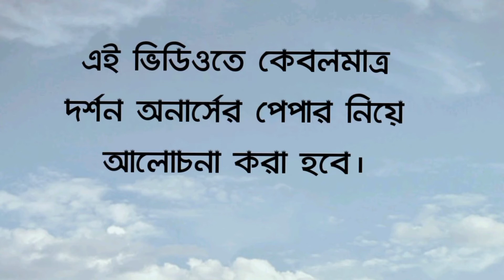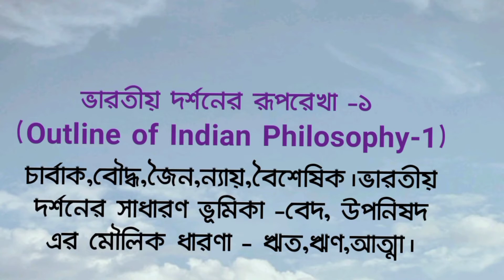Burdwan University 1st Semester Philosophy Honours Syllabus | Suggestions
Burdwan University, Philosophy Syllabus, Philosophy Honours suggestions, Philosophy admission,B.A Philosophy, B.A 1st Semester Philosophy

      Syllabus (English Version)

Paper -1

Concepts of the Vedic and the Upaniṣadic World-Views
2. Cārvāka:(a)PerceptionastheonlySourceofKnowledge,RefutationofInferenceandTestimonyasSources
of Knowledge, (b) jaḍavāda and dehātmavāda
3. Jainism: (a) anekāntavāda, (b) syādvāda and nayavāda, (c) Theory of Self and Liberation (d) Nature of Substance:
Relation between Substance, Attributes & Modes
4. Buddhism: (a) Four Noble Truths, (b) pratītyasamutpāda (c) kṣaṇabhangavāda, (d) nairātmyavāda (e) Four Major
Schools ofBuddhism
5. Nyāya–Vaiśeṣika: (a) Nyāya Epistemology : pratyakṣa (Perception), anumāna (Inference), upamāna
(Comparison) and śabda (Testimony); khyātivāda (Theory of Error) (b) Vaiśeṣika Metaphysics :
saptapadārtha (Seven Ontological Categories), paramāṇuvāda

Paper - 2
1. ThePre-SocraticPeriod: (a)IonianSchool,(b)Parmenides,(c)Heraclitusand(d)Zeno(Paradoxes)
2. Plato:(a) Theory of Knowledge, (b) Theory of Ideas
3. Aristotle:(a) RefutationofPlato’sTheory ofIdeas,(b)Theory of Substance,(c)Form andMatter,(d)
Theory of Causation
4. Descartes:(a)MethodofDoubt,(b)CogitoErgoSum,(c)CriterionofTruth,(d)ClassificationofIdeas,(e)
Interactionism, (f) Substance
5. Spinoza:(a)TheDoctrineofSubstance,AttributesandModes,(b)Parallelism,(c)DegreesofKnowledge,
(d) Determinism and Freedom
Theory of Knowledge

এই চ্যানেলে দর্শনের বিভিন্ন ভিডিও আপলোড করা হয়।যেমন, একাদশ, দ্বাদশ শ্রেণীর দর্শন, প্রতিটি সেমিস্টারের সাজেশন, প্রতিটি সেমিস্টারের সিলেবাস, প্রতিটি সেমিস্টারের ক্লাস, উত্তরসহ আলোচনা। NET/SET এর বিভিন্ন আলোচনা।এছাড়া পরীক্ষার রুটিন, রেজাল্টের খবর, কলেজে ভর্তির তথ্য, বিশ্ববিদ্যালয়ে ভর্তির তথ্য, চাকুরীর পরীক্ষার তথ্য।এমফিল, পিএইচডি ভর্তির তথ্য।